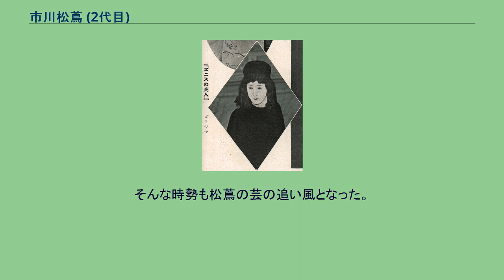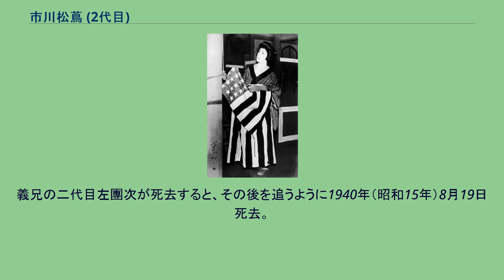市川松蔦 (2代目)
二代目 市川 松蔦（いちかわ しょうちょう、1886年（明治19年）9月23日 - 1940年（昭和15年）8月19日）は歌舞伎役者。
本名は鈴木 鐵彌（すずき てつや）。
屋号は若松屋。
唐人お吉 昭和4年7〜8月歌舞伎座『唐人お吉』（真山青果原作）より 東京市四谷区（現在の東京都新宿区）出身。
初代市川左團次の門人となり、1896年（明治29年） 9月東京歌舞伎座『鬼一法眼三略巻』で市川左喜松を名乗って初舞台。
師の死後は子息の二代目市川左團次一座に加わり、若女形として腕を上げる。
1906年（明治39年）9月明治座の初代左團次追善興行『世響太鼓功』でお静実ハ梅が枝と巴御前の二役を勤め市川筵若と改名。
1911年（明治44年） 正月明治座で二代目市川松蔦を襲名した。
1913年（大正2年） には二代目左團次の妹で日本舞踊の高橋幸子と結婚。
以後本郷座を拠点に一座の女形として活躍した。
従前の女形と違い、清楚な感じのする近代的な芸風で、義兄の新歌舞伎になくてはならない存在だった。
時代物は不得手だったが、新歌舞伎の『鳥部山心中』のお染、『今様薩摩歌』のおまん、『番町皿屋敷』のお菊、『帰咲名残命毛』（尾上伊太八）のおさよ、『江戸絵両国八景』（荒川の佐吉）のお八重などの役を得意とし、左團次の女房役として大正の歌舞伎界をリードした。
ポーシャ また翻訳物では『ベニスの商人』のポーシャ、『オセロ』のデスデモーナ、復活狂言では『鳴神』の雲之絶間姫、南北物では『東海道四谷怪談』のお袖、黙阿弥物では『八幡祭小望月賑』（縮屋新助）のお美代などに真骨頂を見せ、その型は次代の手本となった。
大正時代における松蔦の人気は大変なもので、本郷座にほど近い東京帝大の学生たちが良い女のたとえとして「松蔦のような女」と言ったのが流行語にまでなったことからもそれはうかがえる。
松蔦の活躍した時代はいわゆる大正デモクラシーの頃で、平塚らいてうや市川房枝らの青鞜社運動が起こり、前時代的な束縛からの解放を目指す女性が現れてきた時代だった。
そんな時勢も松蔦の芸の追い風となった。
加賀山直三は松蔦を評して「その冷たさの背後にそうした女性の自我の目覚めの黎明期の高揚された情熱的なムードがあって、役に芯のあるふくらみを持たせているのが忘れられない」（『新歌舞伎の筋道』）といったが、松蔦はまさに「新しい女性」を新歌舞伎の女形の中に創造した存在だった。
義兄の二代目左團次が死去すると、その後を追うように1940年（昭和15年）8月19日死去。
53歳だった。
養子が七代目市川門之助。